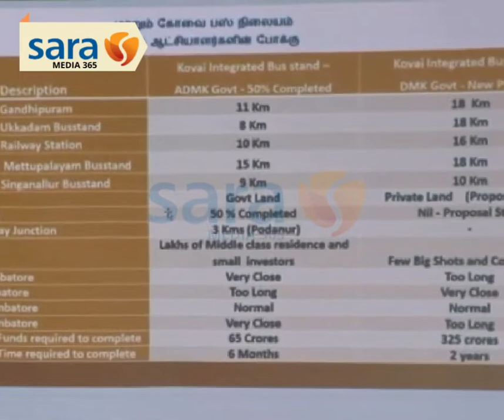Vasantharaj Explained about reality of vellalore